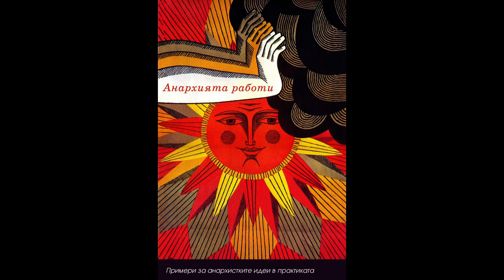"Анархията Работи" от Питър Гелдерлус | 3.10. Как ще се реализират големи инфраструктурни проекти?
Част 3: Икономика
3.10. Как ще се реализират големи инфраструктурни проекти? 0:08